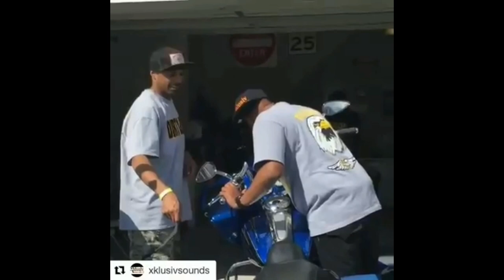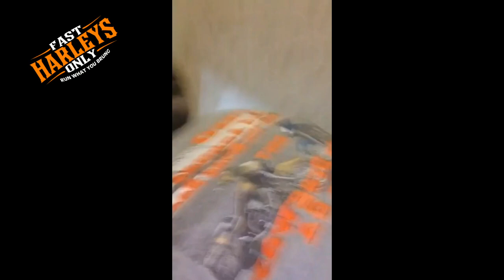PART 7 GETTING YONDA FINALE